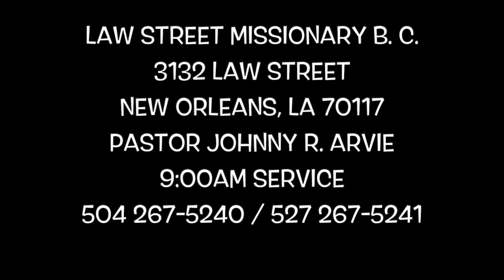BIBLE STUDY: Lesson 16 - PSALMS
This video is about BIBLE STUDY: Lesson 16 - PSALMS